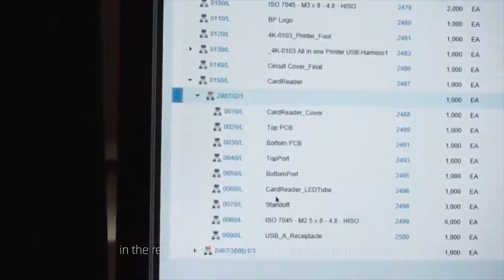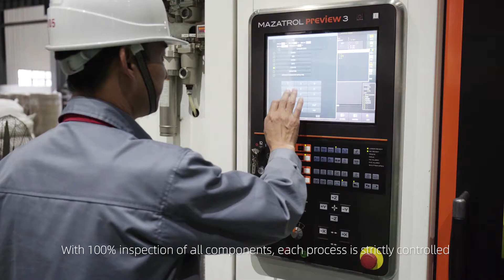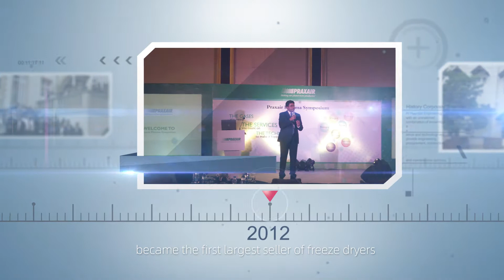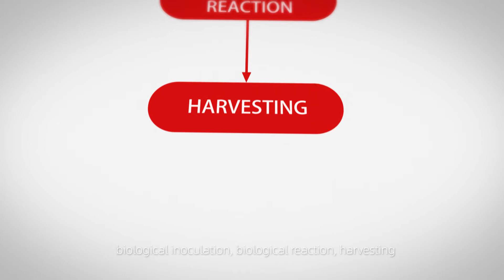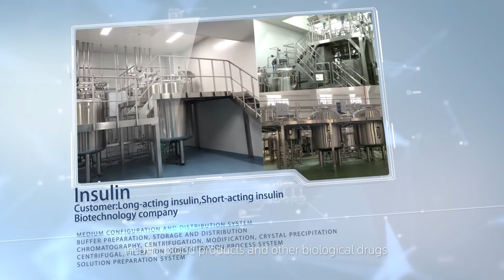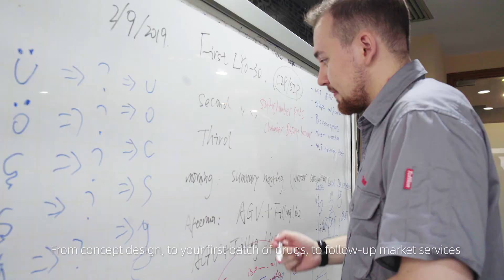Tofflon Bio Solutions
As an integrated solution provider for bio-process engineering, Tofflon can  provide the whole bio-process equipments and integrated system from media preparation, cell/microbial cultivation, harvesting, DF/ UF, purification, buffer preparation to fill & finish with successful applications in Monoclonal Antibody, Human Vaccine, Veterinary Vaccine, Insulin and Blood Products.